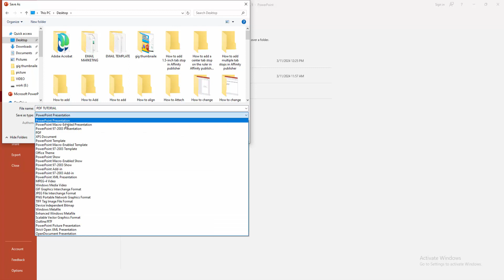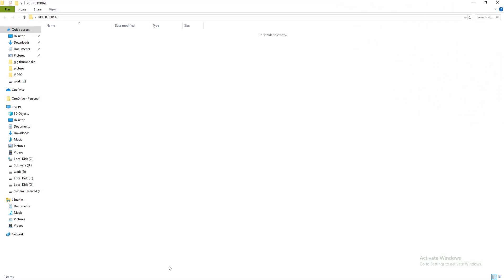How to save PowerPoint slides as individual JPEG images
Assalamu Walaikum,
In this video I will show you, How to save PowerPoint slides as individual JPEG images.  Let's get started.